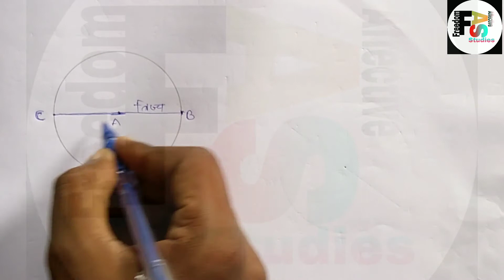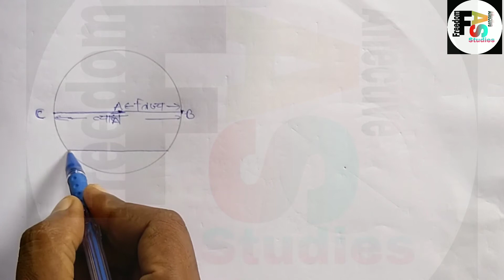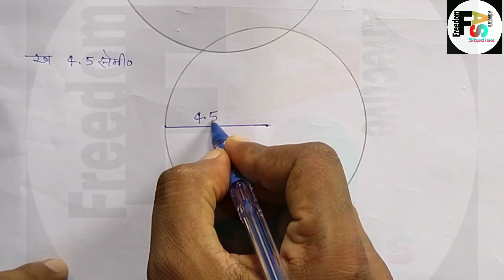कक्षा 5 गिनतारा गणित वृत्त पाठ 16 के सभी प्रश्न class 5 gintara math circle exercise 16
कक्षा 5 गिनतारा (गणित) लघुत्तम समापवर्तक और महत्तम समापवर्तक least common multiple and highest common factor सभी प्रश्न हल

NCERT class-10 Mathematics Exercise-3 कक्षा 5
गणित पाठ-5 सभी प्रश्न ह

quadratic equation solution for class 10th NCERT all questions solutions our this channel freedom Affective studies

Class 10th maths all exercise videos

class 9th Maths all exercise videos

hello

मित्रों
          इस वीडियो में मैंने कक्षा 5 का गणित संख्याएं  युग्म पाठ 1 कुछ सवाल कर आए हैं जिसमें आप लोगों को कुछ भी दिक्कत हो तो आप सब पूछ सकते हैं